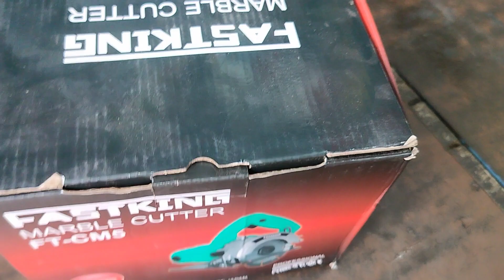Wood Cutter Machine | Fastking Cutter Machine | Waterproof Cutter Machine | Amrit Tools